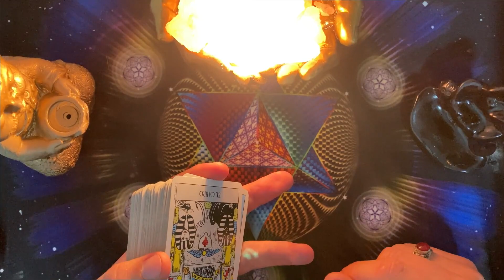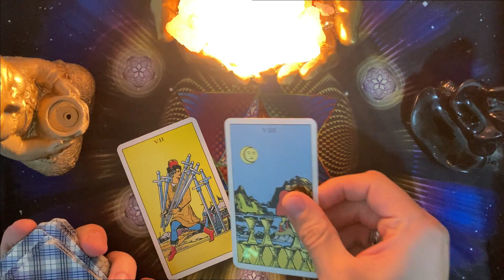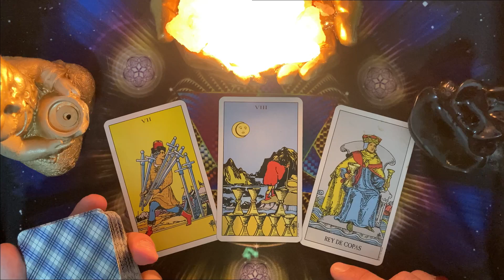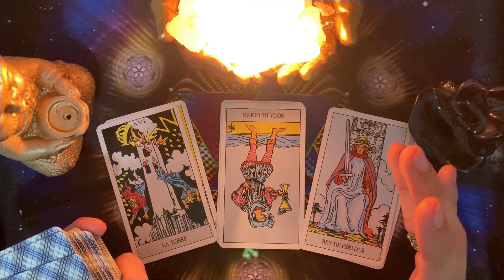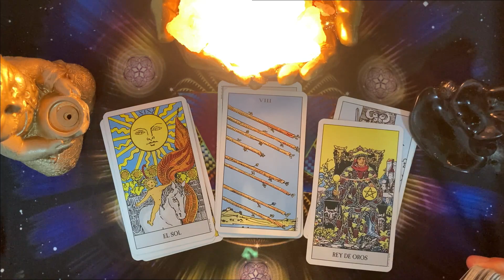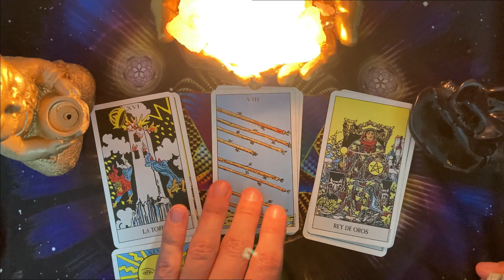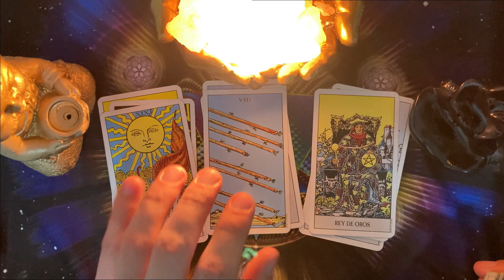SAGITARIO, NOTICIA MUY FUERTE! PREPARATE, ESTO SERÁ INEVITABLE HAY UNA SALIDA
2:59
REPRODUCIENDO
Shakira - Acróstico (Official Video)

Shakira
9.2 M de vistas

15:56
REPRODUCIENDO
Superando mi MAYOR miedo

Angie Velasco
476 k vistas

LES CUENTO MI SECRETO 😨
1.2 M de vistas

Cosas de hermanos que pasan 😂🫶 @seleneguzmanh
5.4 M de vistas

😂 RESPONDE LA PREGUNTA Y GANAS UN PREMIO EN ROBLOX 😱
770 k vistas

MI NOVIA ME FUE INFIEL !!
4.9 M de vistas

Protocolo de actuación
926 k vistas

COPIANDO EL OUTFIT DE MIS AMIGOS EN BROOKHAVEN ROBLOX
1.4 M de vistas

17:28
REPRODUCIENDO
JUGAMOS al FOOTBALL TIC TAC TOE ¿Quién lo Resolverá?

17:01
REPRODUCIENDO
Karol G: Tiny Desk Concert

NPR Music
581 k vistas
Anamaria Sayre | May 15, 2023 Arriving at the Tiny Desk not long after becoming the first female artist to have a Spanish-language album top the Billboard 200 chart, Colombian singer Karol...

3:33
REPRODUCIENDO
Matias Valdez - Ella

Matías Valdez
108 k vistas

15:57
REPRODUCIENDO
EL ANIMATRONICO QUE CAMBIA TODA LA CRONOLOGIA DE FIVE NIGHTS AT FREDDY´S

Jota.
377 k vistas
Que pensaria si la cronologia de FNAF ha cambiado por completo? Bueno... eso es lo que hoy les pienso contar. Una introduccion de un nuevo personaje llamado "MIMIC" que cambia toda la cronologia...

11:03
REPRODUCIENDO
LAS 24 HORAS MAS RARAS DE MI VIDA! 😱 ISLA sin Autos 😅 RETO EXTREMO en Trawangan 🔥 Sandra Cires Art